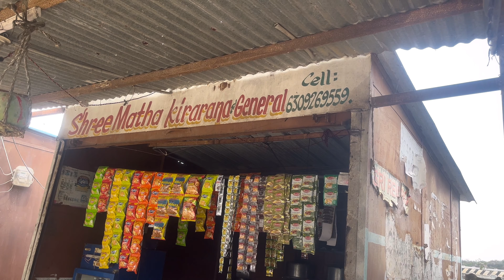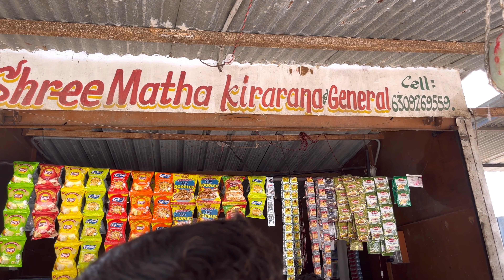Weekend Chillout | Near by Hyderabad | Shamirpet | 4K